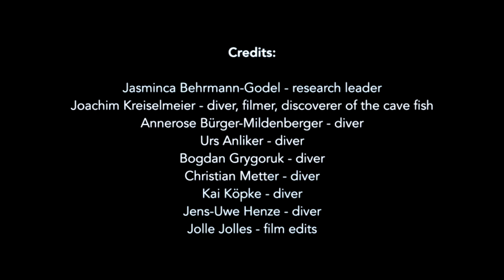European cave loach - the first European cave fish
The first European cave fish was discovered in the Danube-Aach system, Southern Germany. The fish is a loach of the genus Barbatula, provisionally named European cave loach, differentiated from the loaches living in the surface waters of the Danube system by reduced eyes and pale body coloration.

Credit:
The first European cave fish
Jasminca Behrmann-Godel, Arne W. Nolte, Joachim Kreiselmaier, Roland Berka, Jörg Freyhof
Current Biology DOI: 10.1016/j.cub.2017.02.048